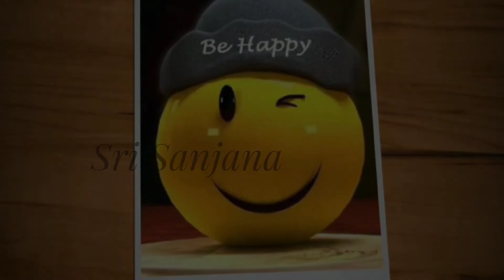pattupavadai online shopping|pattupavadai design|pattupavadai sattai stitching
Hi, Dear Valuable Customers😊

We are here to Customise your dreams to come true with 👘Modern and Unique Dresses🥻 of your choices at Reasonable Price.

For your reference more collection available at our Official page Please do Visit ❤️

We provide our service world wide and resellers too